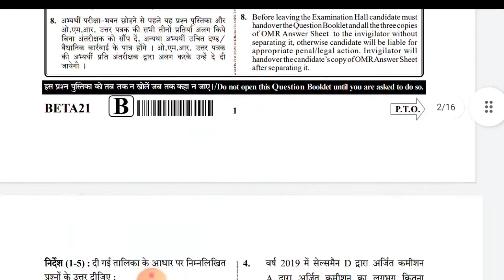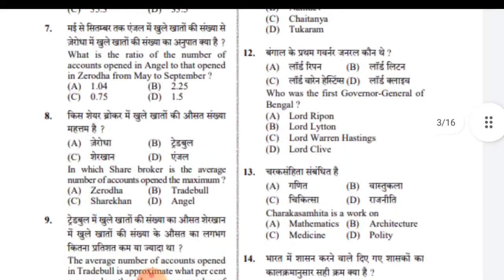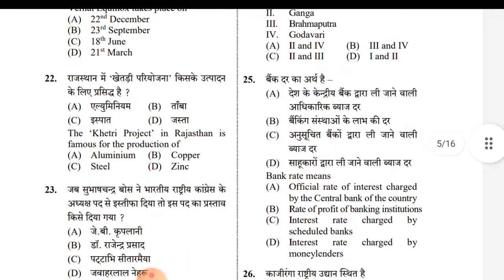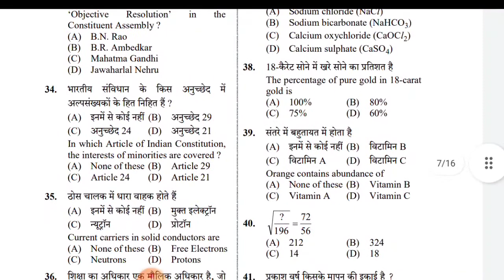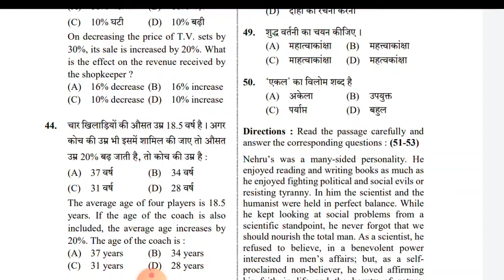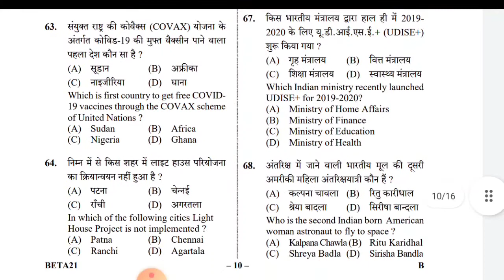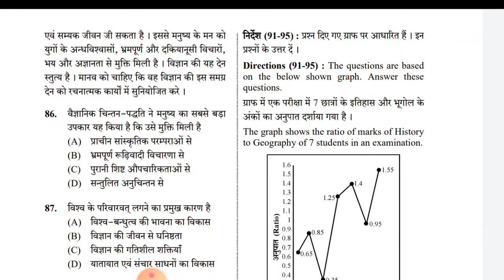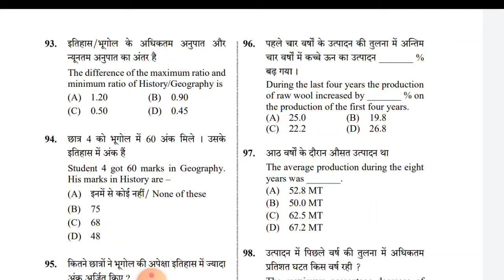UPSSSC PET 1st shift Series B answer key | how to check 1st shift series b answer key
UPSSSC PET 1st shift Series B answer key | how to check 1st shift series b answer key |  how to match pet answer key 2021

how to check upsssc pet answer key 1st shift series b
how to check pet 1st shift series b paper
how to check pet 1st shift series b paper solution
upsssc pet 2021 answer key 1st shift series b
upsssc pet answer key 1st shift series b paper
upsssc pet answer key 1st shift series b full paper solution
upsssc pet answer key 2021 kaise dekhe
upsssc pet answer key 2021 shift 2
upsssc pet answer key 2021 shift 1
upsssc pet answer key 2021 kaise check kare
upsssc pet answer key 2021 1st shift
1st shift answer key according to official answer key
1st shift series b answer key according to official answer key